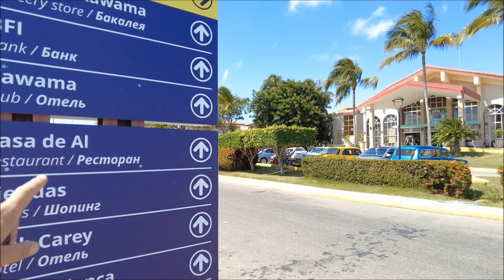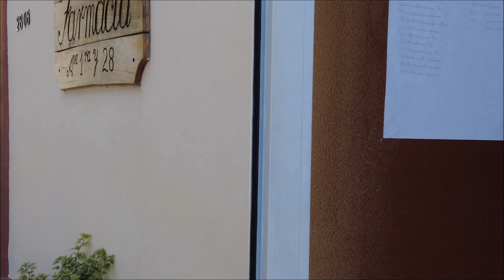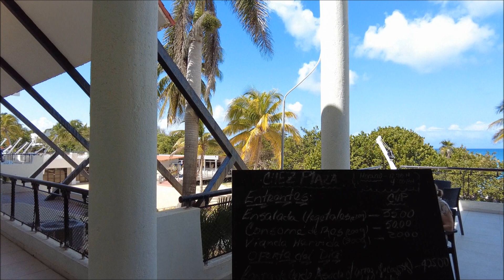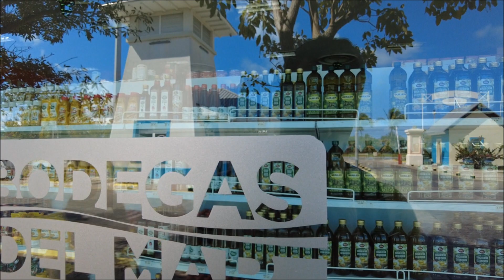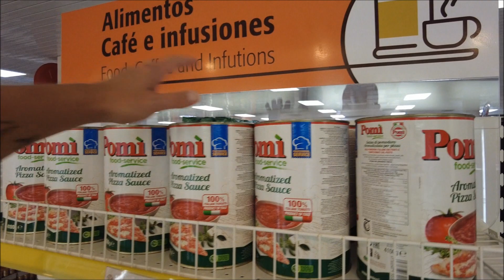КУБА ВАРАДЕРО 2022: ВСЁ ОБО ВСЁМ: САМЫЙ ПОЛНЫЙ ОБЗОР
КУБА- ВАРАДЕРО : ВСЁ ОБО ВСЁМ. МАКСИМАЛЬНЫЙ ОБЗОР